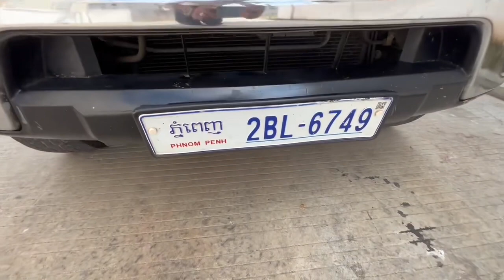​ Nissan Frontier ឆ្នាំ2006 ប៉ុងភ្លេីង​ បេីកដំបូល​ ថ្មីណាស់បងប្អូនធានាជូន​ មេឡាន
🎉ស្តុកថ្មីទៀតហេីយបងប្អូន​ Nissan Frontier ឆ្នាំ2006 ប៉ុងភ្លេីង​ បេីកដំបូល​ ថ្មីណាស់បងប្អូនធានាជូន​ មេឡាន
💥តម្លៃ​ពិសេស​ត្រឹមតែ​ 11000$ចចារ​ តែប៉ុណ្ណោះ​
💥សេវាកម្មបង់រំលស់25ខេត្តក្រុង​
🏡ទីតាំងជិតផ្សារបឹងបៃតង​ ហួសផ្សារ900m បត់ស្តាំប្រហែល200ម​ នៅខាងឆ្វេងដៃ
💥ផ្តល់ជូនតម្លៃពិសេសសំរាប់ការកក់ទុក​មុន
☎️ទំនាក់ទំនងលេខទូរស័ព្ទ:
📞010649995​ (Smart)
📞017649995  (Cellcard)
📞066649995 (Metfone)